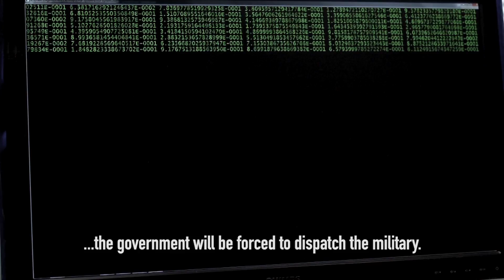New World Order Official Trailer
As chaos rocks the world, governments start ordering marshal law, and the criminals run rampant, one man decides to turn the tide against overwhelming odds and stand up for justice. Police Detective Torre is just doing his job until one fateful day when a robbery goes awry and his lover is murdered in cold blood. He starts an investigation that reveals corruption to the highest levels of the government, banking, and industry. A terror plot that will create a pandemic all in order to allow a secret society of freemasons to rule the world